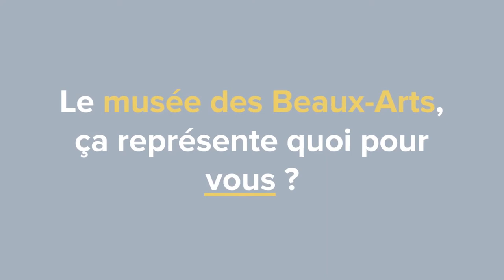1 an du musée des Beaux-Arts de Dijon : Franck Gautherot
Dijon1anMBA | Franck Gautherot raconte "son" MBA
Il y a un an, le musée des Beaux-Arts de Dijon, métamorphosé après 10 ans de travaux, rouvrait ses portes. Depuis, vous êtes plus de 300 000 à l'avoir visité, à avoir redécouvert ses oeuvres restaurées, à vous l'être approprié encore et encore, comme Franck Gautherot, codirecteur du Consortium.